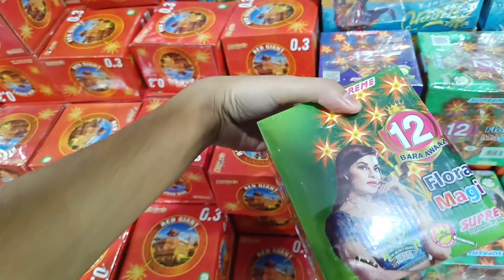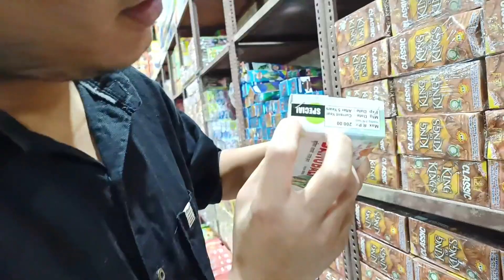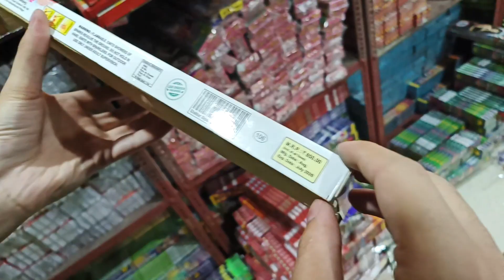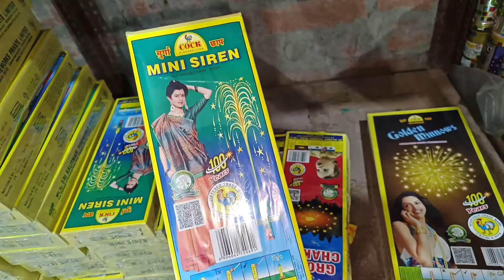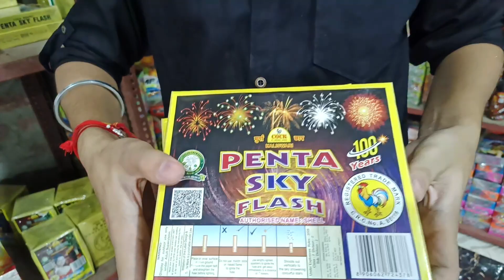Cheapest Crackers Godown In Jammu 90% Of In All Brand ( Best ) Discount 😍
Cheapest Cracker Godown In Jammu 90% Of In All Brand ( Best ) Discount 😍